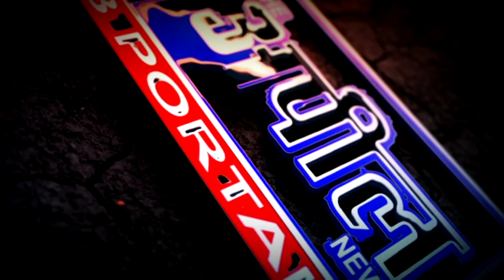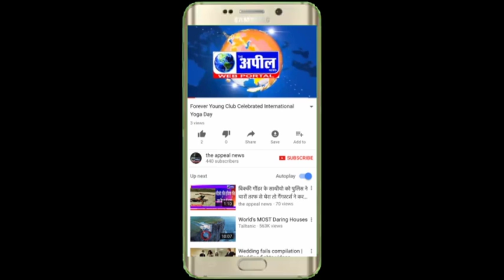रोशन प्रिंस ने क्या कहाँ राँझा का लिया | The Appeal News Paper